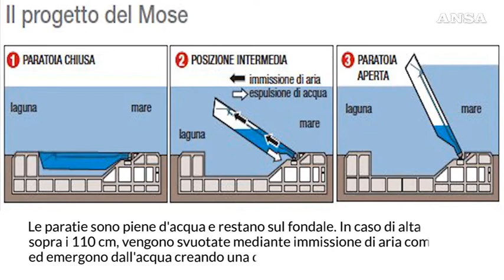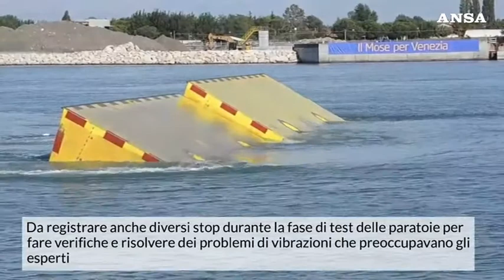Il MOSE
Il sistema MOSE per la protezione di Venezia